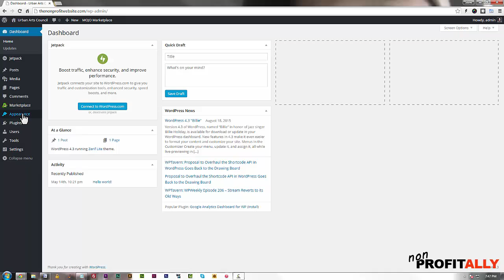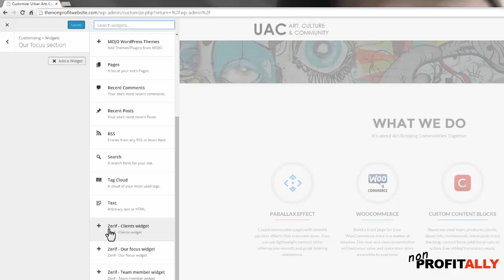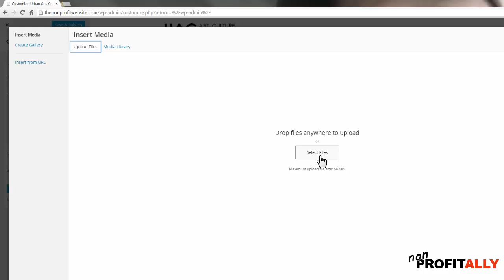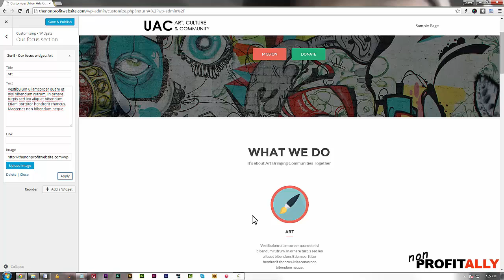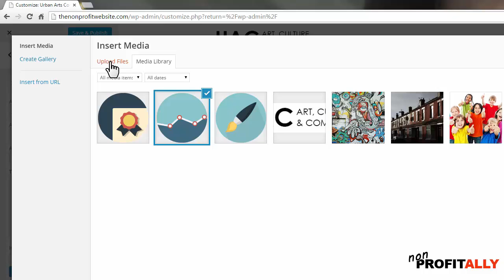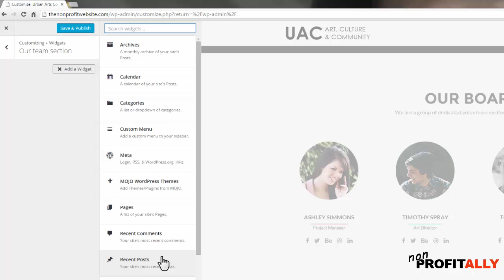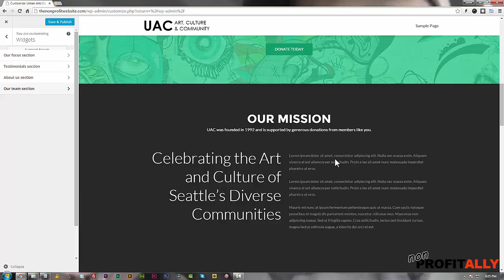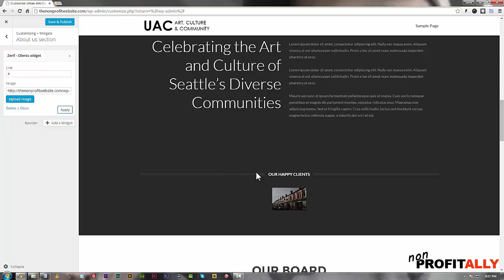WordPress for Nonprofit Websites – Lesson Five: Configuring the Theme Widgets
- Now it is time to start adding more content to your site. The Zerif theme that we installed (see lesson three uses “widgets” that style your content to match the theme. This isn’t that technical, but it does involve some attention to detail. So follow along closely as we make your Nonprofit Website.

The example site I am making for this lesson can be viewed